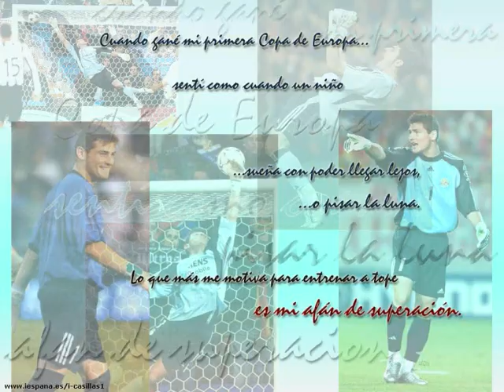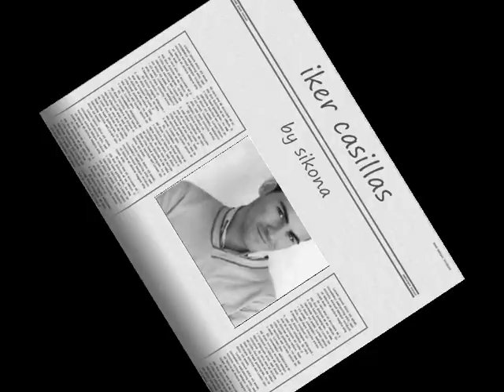casillas the one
hola yonkis de iker casillas